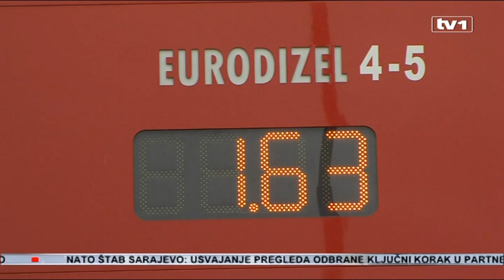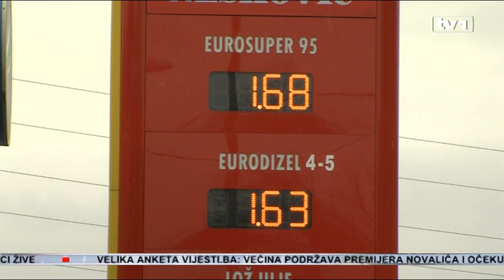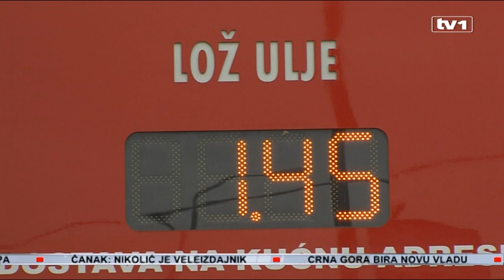Gorivo u RS jeftinije nego u Federaciji BIH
Cijene goriva u Republici Srpskoj  na pojedinim benzinskim pumpama niže su  i do 30 feninga po litru u odnosu na Federaciju BiH. Ipak, mnogi vlasnici pumpi smatraju da je nerealno očekivati da će se ove cijene zadržati.

Razlika je velika. Ukoliko se uzme u obzir   da će aktualne trošarine za naftu i naftne prerađevine povisiti za 15 feninga po litri, pitanje je  kako će se to manifestovati na rast cijena. Da li će u Federaciji cijene rasti, a u RS ostati iste.

Razlika u cijenama  ogromna na samo  kilometar ,dva udaljenosti  ove dvije pumpe. Naime, na pumpama širom RS cijene goriva su niže  nego u Federaciji.

S obzirom na to da je u BiH na snazi slobodno formiranje cijena, postoje razlike od pumpe do pumpe, ali je gorivo u RS-u u svakom slučaju znatno povoljnije, što vlasnici automobila svakako osjete na džepovima.Koristi od pojeftinjenja goriva, osim stanovništva, imaće i privreda, kojoj je gorivo značajnija stavka u poslovanju.

U Federaciji  cijene  znatno više. Međutim, sudeći prema  mišljenju vozača ,kvalitet goriva je upitan.

Ekonomski stručnjaci tvrde da su cijene različite jer to tržište dozvoljava. Cijena goriva na benzinskim pumpama uusko povezana s cijenama sirove nafte na svjetskom tržištu, kao i s kursom dolara, od koga takođe zavisi po kojoj će cijeni distributeri nafte i naftnih derivata  nabavljati naftu.

"Činjenica je da  to tržište  dozvoljava. Ipak, da bi se neko usudio  spustiti cijenu u odnosu na druge mora biti mnogo jak . Uglavnom je to dogovor ispod  koje cijene  se ne ide, odnosno do koje ide. Naravno i kvalitet  goriva  na pumpama je različit“, kaže za TV1 Damir Miljević.

Iako  sredinom  oktobra ParlamentBiH nije podržao prijedlog da se gorivo optereti s dodatnih 15 feninga po litri, nekoliko dana poslije je odlučeno da će se trošarine na naftu i naftne prerađevine ponovno naći pred Vijećem ministara BiH, a nakon toga i u parlamentarnoj proceduri.